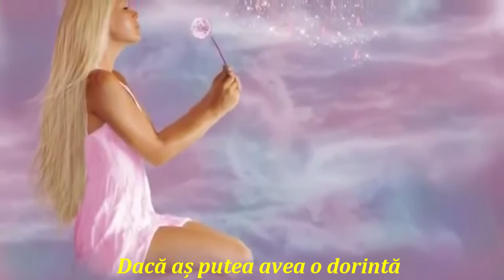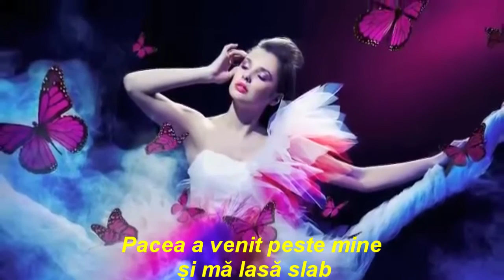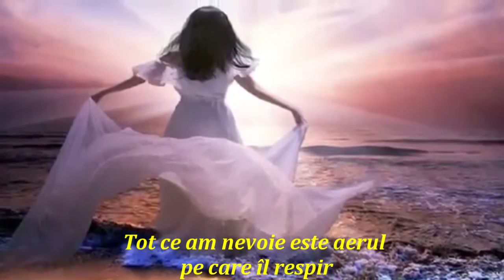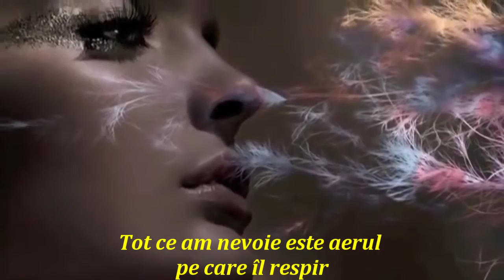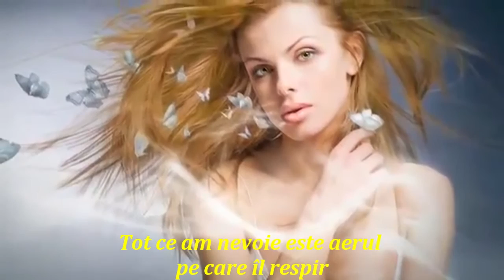The Hollies - The Air That I Breathe (tradus in romana)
Hollies - The Air That I Breath (1974)

If I could make a wish
I think I'd pass
Can't think of anything I need
No cigarettes, no sleep, no light, no sound

Nothing to eat, no books to read

Making love with you
Has left me peaceful, warm, and tired
What more could I ask
Theres nothing left to be desired
Peace came upon me and it leaves me weak
So sleep, silent angel, go to sleep

Sometimes, all I need is the air that I breathe
And to love you
All I need is the air that I breathe
Yes to love you

The Hollies

Informații generale:
Origine: Manchester, Anglia
Gen muzical: beat, rock psihedelic, pop.
Ani de activitate: 1962- prezent
Case de discuri: Parlaphone
Membri
Tony Hicks
Bobby Elliott
Ray Stiles
Steve Lauri
Ian Parker
Peter Howarth

Foști membri
Graham Nash
Allan Clarke
Terry Sylvester
Eric Haydock
Allen Coates
Jeremy Levine
Don Rathbone
Bernie Calvert
Mikael Rickfors
Carl Wayne

The Hollies este o formație pop din Anglia, formată în anii 1960, cunoscută printre altele datorită armoniilor vocale și datorită faptului că nu s-a destrămat oficial niciodată, la fel ca și Rolling Stones, de exemplu.

După formația The Beatles, The Hollies a fost formația britanică cu cele mai multe hit-uri single în anii 1960, având 22 de melodii în topul 40 între 1964 și 1970.
 Locul în clasamente
Marea Britanie -2, SUA -6, Australia -2,Canada -4 Germania  -4, Olanda -2, Irlanda -6, Suedia -14

The Air That I Breathe a aparut in:
-Marea Britanie: Februarie 1974
-SUA: Aprilie 1974